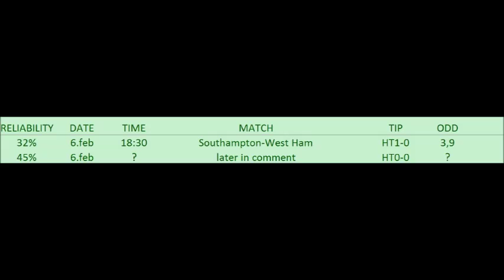BETTING TIPS for 6. feb. 2016